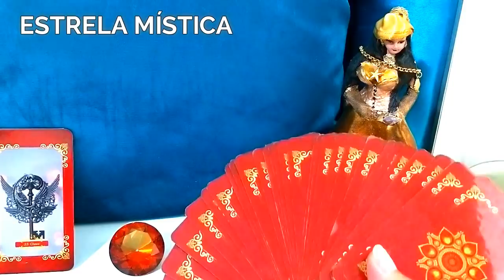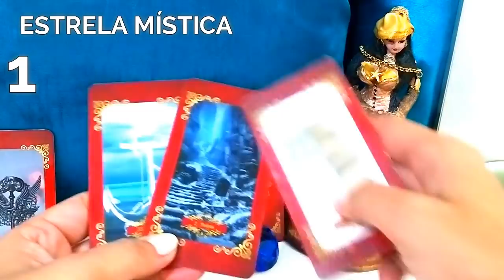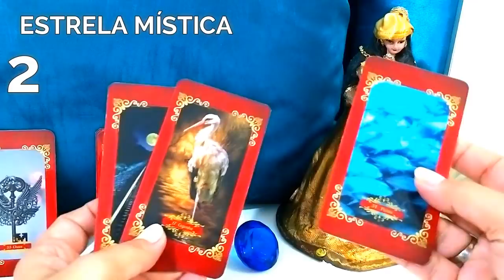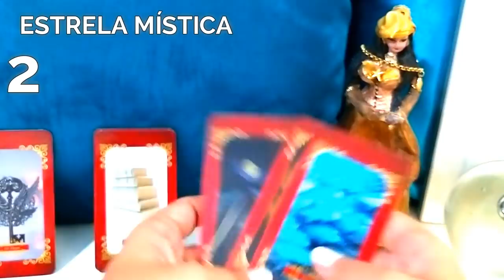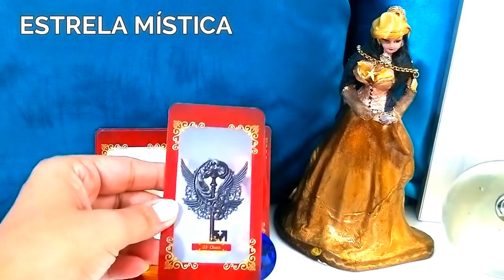O QUE DESEJO ESTÁ PERTO OU LONGE ? ESCOLHA UMA CARTA